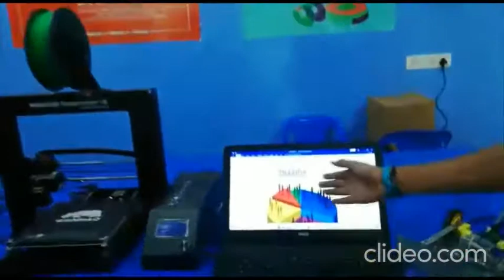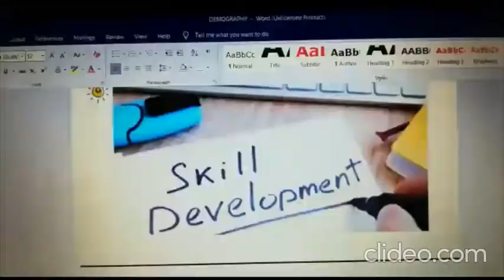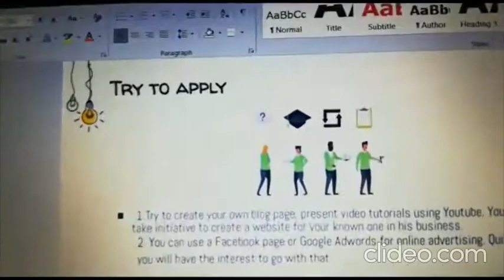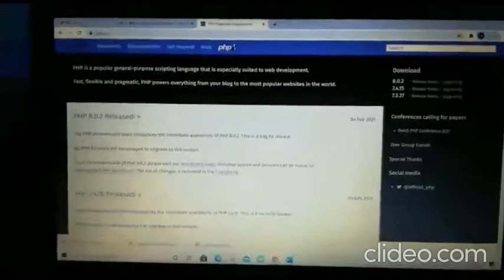ATAL TINKERING LAB ATAL MARATHON 2020